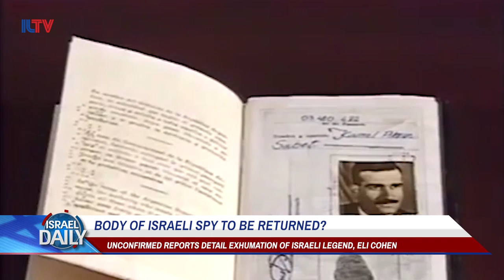Body of Israeli Spy to be Returned? - Your News From Israel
New reports have now begun to circulate; suggesting that legendary Mossad spy Eli Cohen’s remains will be returned to Israel.